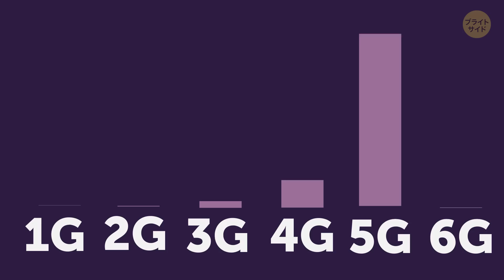未来予想！２０３０年のスマホの姿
考えてもみてくださいよ。

１０年前の携帯って、５メガピクセルのカメラに、低解像度に、３G回線だったじゃないですか。昔は画期的だったこれらの機能も、今あるものと比べてしまうと古代の遺物。

ということはですよ！

あと１０年したら、スマホはどうなってしまうんでしょう？

さあ、見ていきましょうか！

タイムスタンプ：

折り曲げ式のブレスレット型電話？0:26

インターフェイスはホログラム3:08

体の摩擦によって電力チャージ4:17

映画２５０本を１秒でダウンロード5:41

１００倍ズーム7:40

拡張現実アプリ8:44

誰も直接会話をしないパーティ9:47

声の出演：かいどうまゆ（Studio Kiwi）